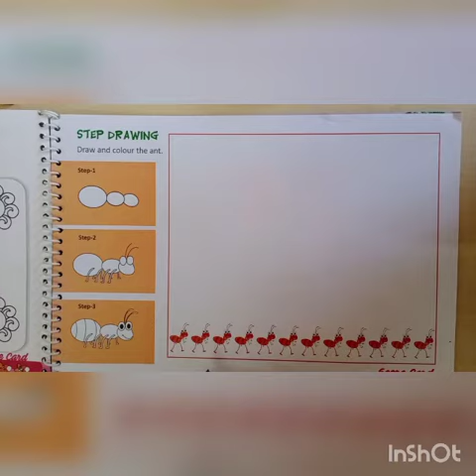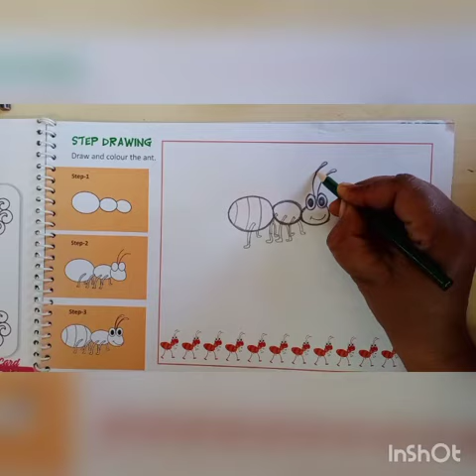step drawing class-3